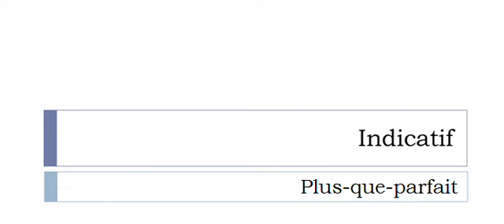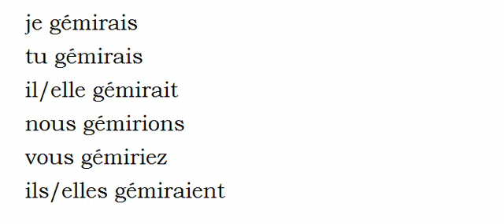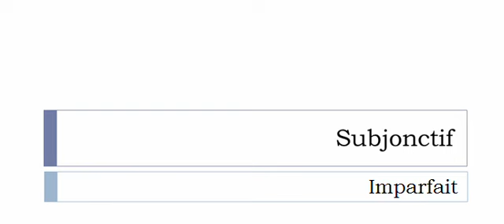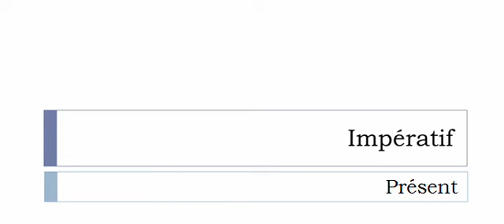Conjugaison française = Toutes les formes